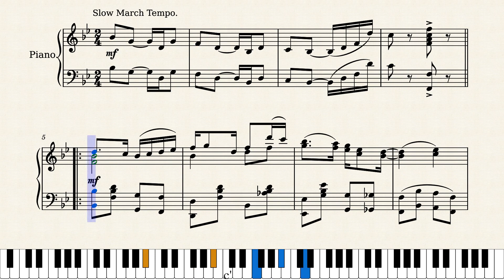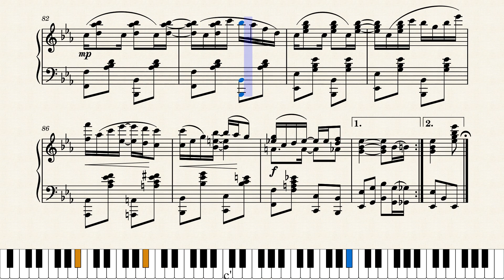Searchlight Rag by Scott Joplin (1907)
Scott Joplin's friends from St. Louis, brothers Tom and Charles Turpin, owned a stake in a mine in Searchlight, Nevada, and were said to have hit a copper vein there in 1906. Hence the title of this well done rag, published by Joseph Stern in New York in 1907.

This is a reproduction of the 1907 original score, no changes were made.